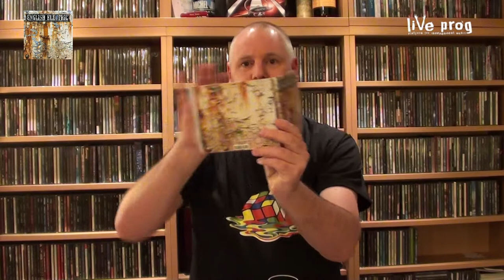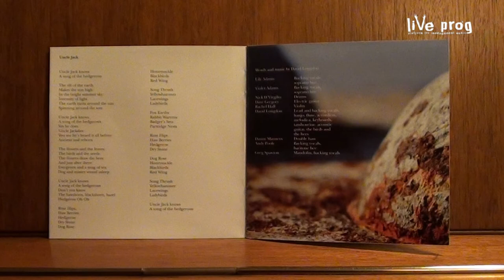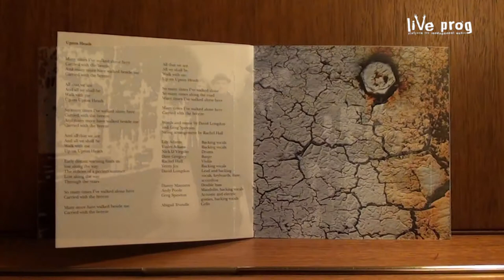Video Review Big Big Train - English Electric (Part 1)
A long overdue video review of the latest Big Big Train release, English Electric part 1. For more than 20 years this band is on track, creating their own kind of progressive rock. In 2009 they made a huge impression with The Underfall Yard. They extended this with the Far Skies Deep Time EP in 2010. The bar was raised quite high here. Now they bring their 7th studio album, English Electric part 1. And this album bring sthe band to even newer heights, as it is a stunning album with beautiful and well crafted songs and extraordinary tales.

Released: 2012

Tracklisting
The First Rebreather
Uncle Jack
Winchester from St. Giles' Hill
Judas Unrepentant
Summoned by Bells
Upton Heath
A Boy in Darkness
Hedgerow

Line up
David Longdon - Lead vocals, backing vocals, flute, tambourine, banjo, melodic, keyboards, accordion, guitars
Greg Spawton - Bass guitar, guitars, keyboards, backing vocals
Andy Poole - Acoustic guitar, keyboards, backing vocals
Nick D'Virgilio - Drums
Dave Gregory - Guitars

Additional musicians:
Andy Tillison - Organ, keyboards
Lily Adams - Backing vocals
Violet Adams - Backing vocals
Rachel Hall - Violin
Danny Manners - Double bass
Geraldine Berreen - Violin
Eleanor Gilchrist - Violin
Abigail Trundle - Cello
Teresa Whipple - Viola
Daniel Steinhardt - Electric guitar
Dave Desmond - Trombone
Ben Godfrey - Cornet
Verity Joy - Backing vocals
Jan Jaap Langereis - Recorder
John Storey - Euphomium
Jon Truscott - Tuba
Sue Bowran - Violin
Martin Orford - Backing vocals

Please support the music, buy this album or directly from the band.